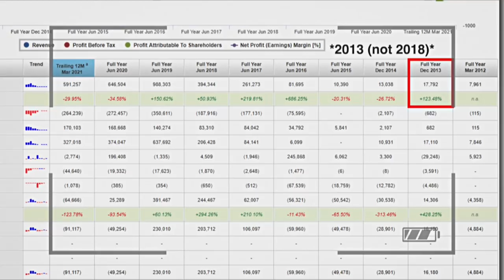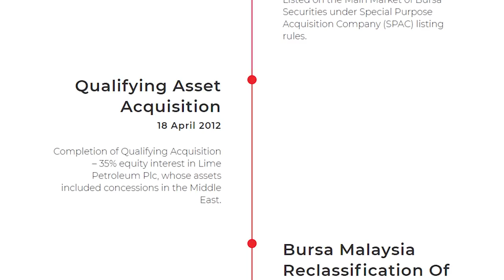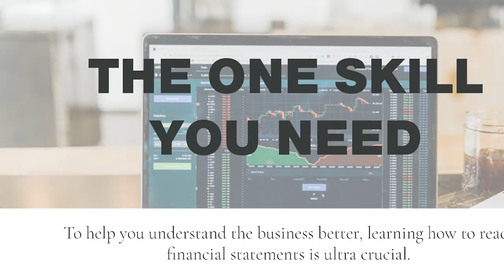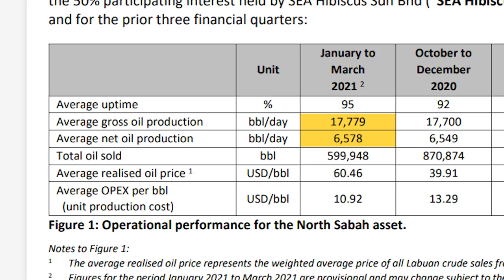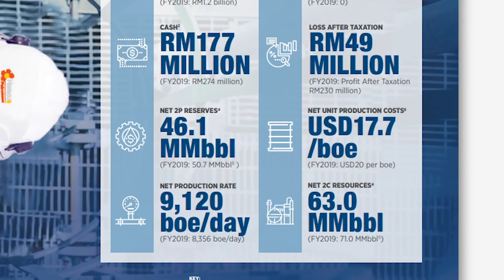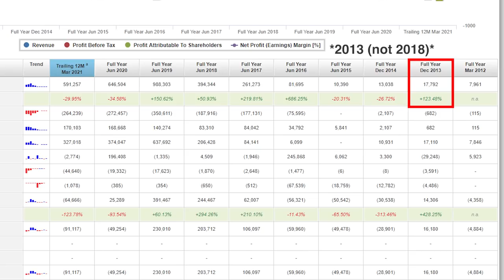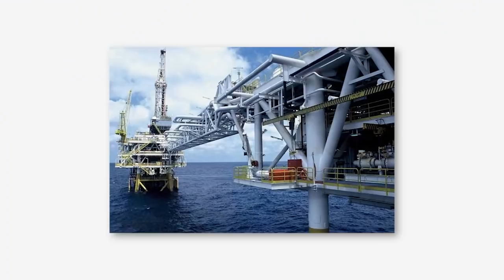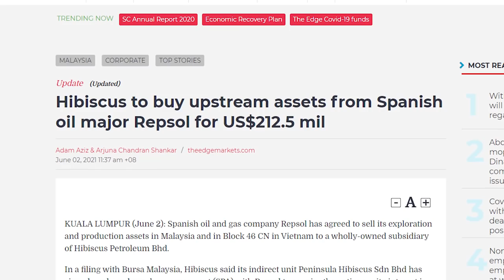Hibiscus Petroleum Stock Analysis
With the recent Repsol Acquisition, we thought we'd share our analysis on a pretty underrated oil and gas company in Malaysia.

Tell us below what you think of our analysis.

Individual(s) in the video DO NOT own shares in the aforementioned company at the point of the video posting.